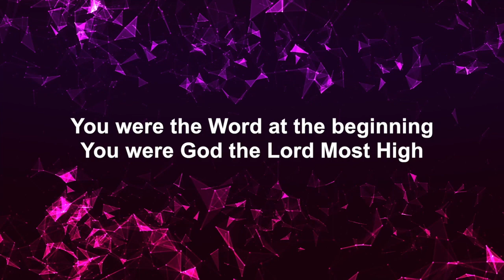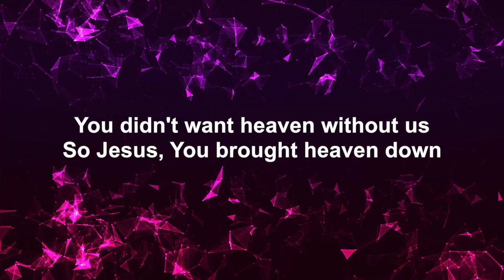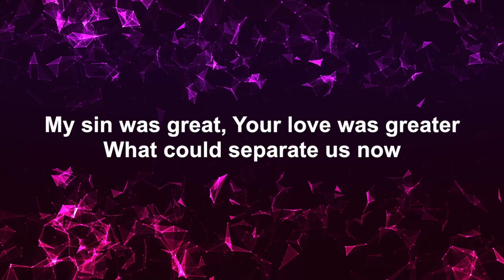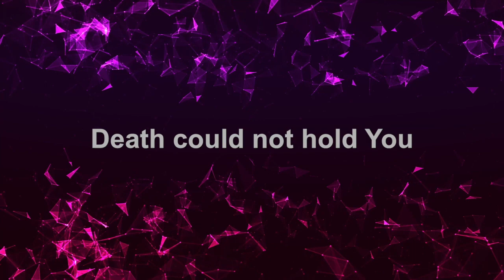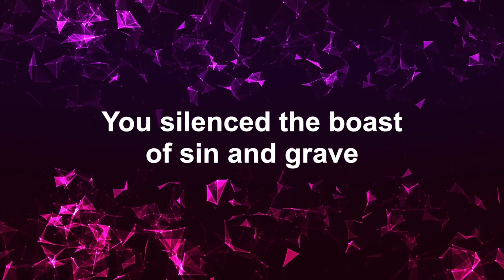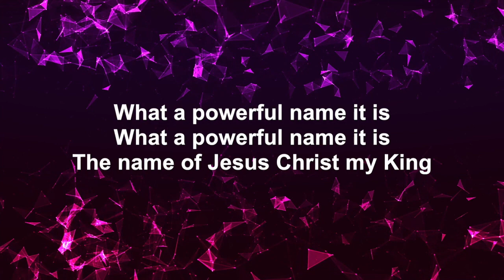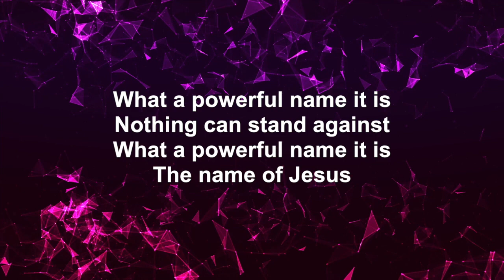What A Beautiful Name (Lyrics) | Indiana Bible College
What A Beautiful Name performed by Indiana Bible College.